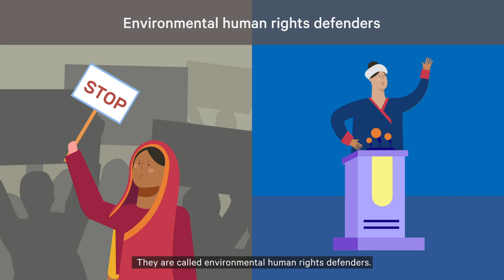Disasters and Environmental Human Rights Defenders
This video shows why it is crucial to acknowledge environmental defenders as important actors in DRR.  Environmental defenders mobilize against the challenges of the existing sociocultural, economic, and political contexts that shape disasters. In doing so, they promote practices that contribute to Disaster Risk Reduction (DRR).

Producers: Dayoon Kim, Variya Plungwatana, Camille Pross and Rajesh Daniel
Executive producer: Natalia Biskupska
Advisor: Cynthia McDougall
Animation production: Invisible Ink Co., Bangkok

Produced by SEI under Building resilience through inclusive and climate-adaptive disaster risk reduction in Asia-Pacific (BRDR) programme.